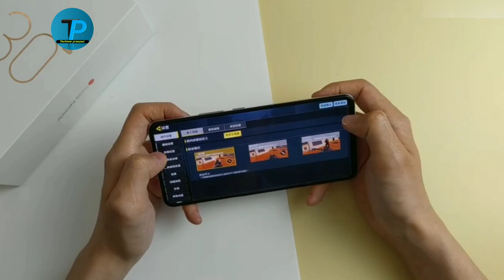ZTE AXON 30 Ultra Call of duty game test 🔥🔥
ZTE AXON 30 Ultra Call of duty game test and review please watch the video🙏😍😍😍😍😍😍😍😍😍😍